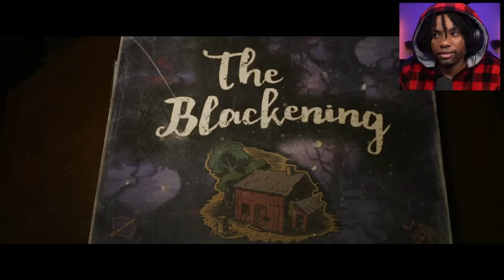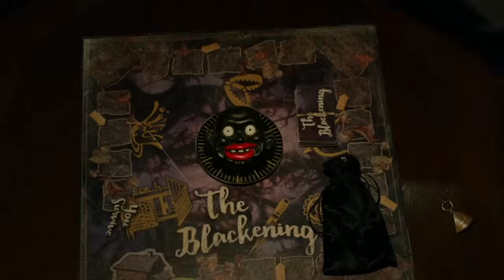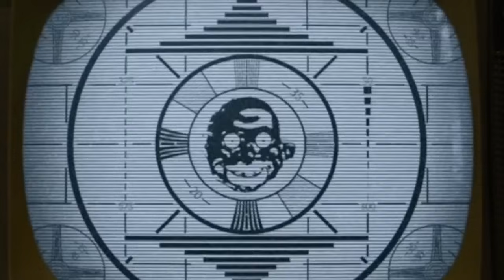**THE BLACKENING ** is Some MADNESS... and BADNESS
We grow so fast everyday and I praise God everyday for blessing me with this opportunity. Every single last one of y'all mean the world to me and I’m glad I can be the one to entertain you and make you laugh
- Law